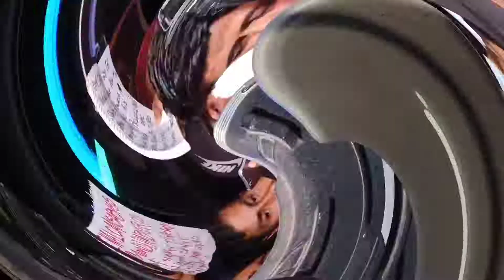🔥🔥TEMA NUEVO//MUÑECO DE AMOR//AL ESTILO Y AL SABOR DE SONIDO FAMOSO 💢💢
🔥 SONIDO FAMOSO😍♥️
🔥EL MÁS PODEROSO🔥♥️
🔥 PURO PA ADELANTE NUNCA PA ATRÁS SONIDO FAMOSO YA VA A TOCAR FAMILIA PODEROSA YA VA A GRITAR WEPA WEPA WEPA 😎🎤🎤🎤

🔥 PURO JG❤️
🔥 CHOCO PODEROSO🎤🎤
🔥 JAIME GUZMÁN SONIDO FAMOSO 😎🎤🎤

🔥 PRODUCCIONES JAVI TV 😎🎤🎤